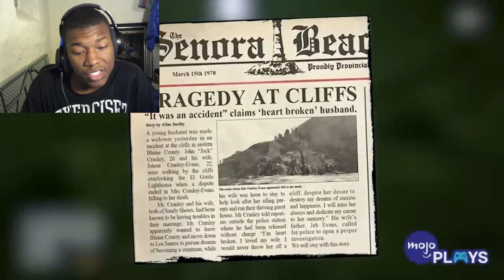10 GTA Theories That Might Actually Be True REACTION